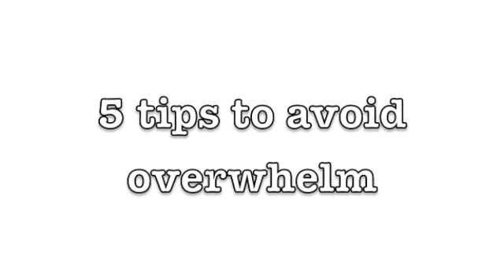5 top tips to reduce overwhelm for creativity and productivity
5 tips on avoiding overwhelm by Jo Gifford, aka Dexterous Diva the ideas girl.
Come say hi on Twitter @dexdiva and on my and I would love to have your comments and questions ;)